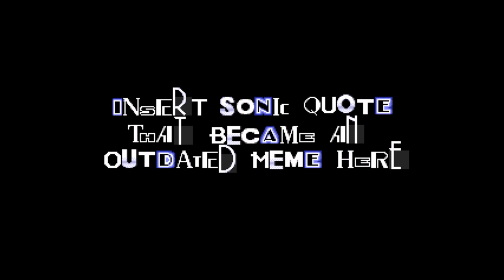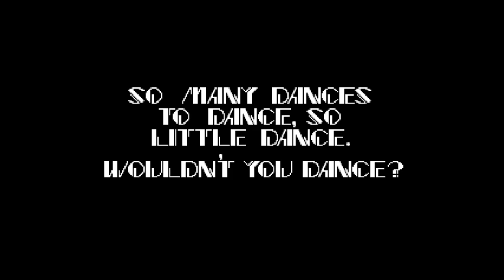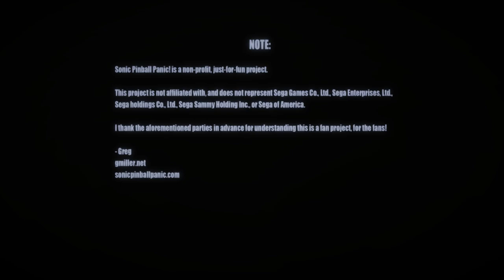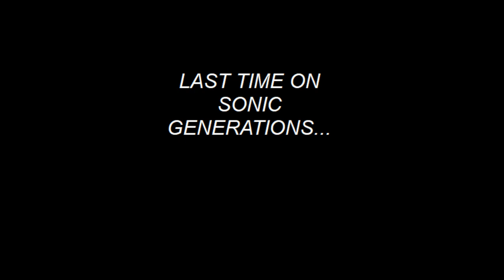[Vinesauce] Vinny - sanic oranges pack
00:00 Sonic's Fun & Easy Adventure
08:20 Sunky The Game
15:22 Sonic Hedgehog Abuse Simulator
21:42 Sonic Pinball!
27:25 Snoic Generatans
40:53 Outro

Vinny plays sanic oranges pack on Vinesauce!
Recording date: Aug 20th, 2022